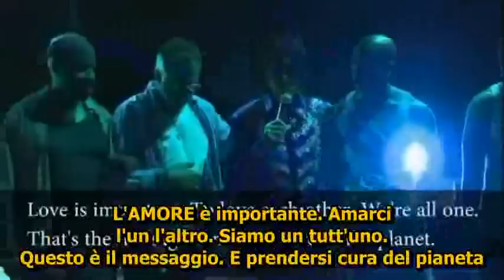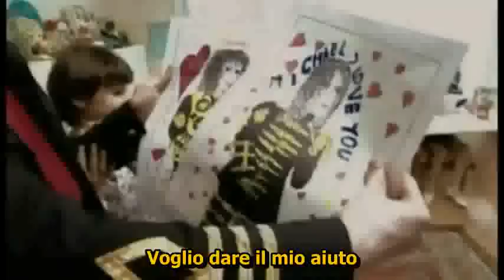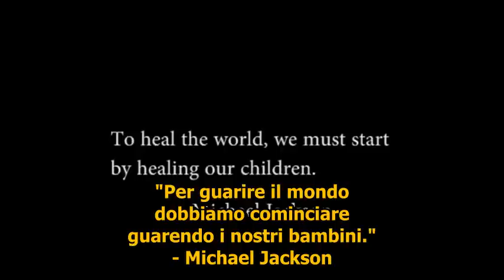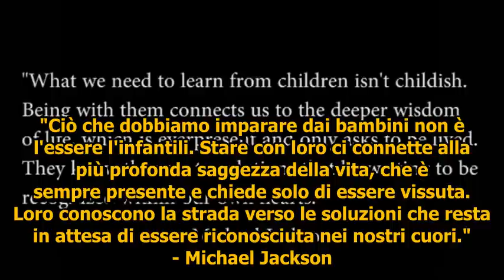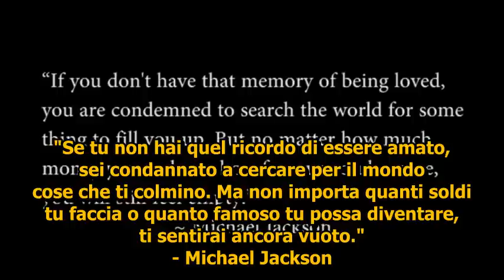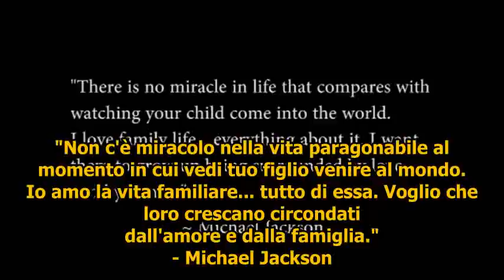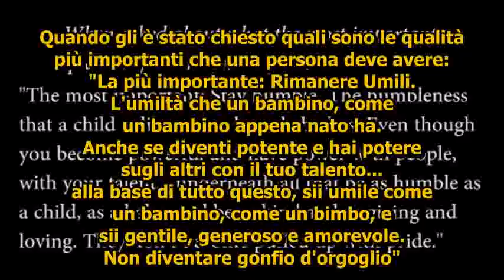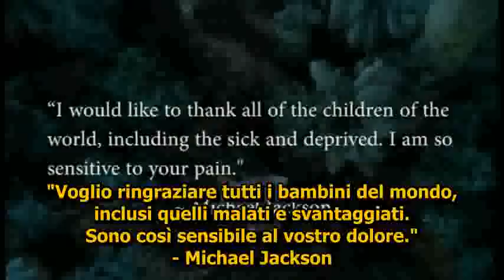Michael Jackson-il suo messaggio d'Amore ignorato dai media.avi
He is not only the GREATEST ENTERTAINER ever lived, but also one of the most wonderful souls belonged to humanity. People MUST know what LOVING, CARING, PURE, HONEST, COMPASSIONATE, HUMBLE man he has always been, even if the media never mention that.